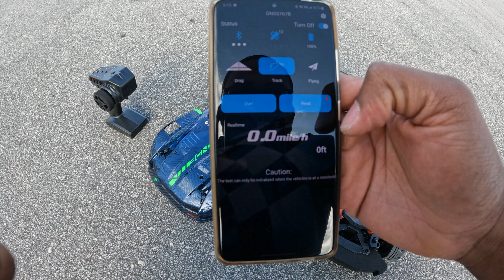Arrma Vendetta | Cheating to 75MPH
If you are fellow content creator and you are working to build your channel just like me, then you should check out vidIQ! A great resource to help you on your journey in understanding the YouTube metrics and navigating your success on the platform.

For all their amazing FREE No copyrighted Music playing in the background of my videos.